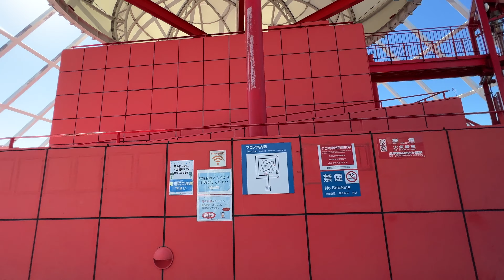晴海客船ターミナルの展望台の様子！